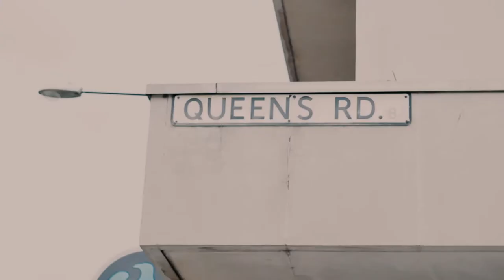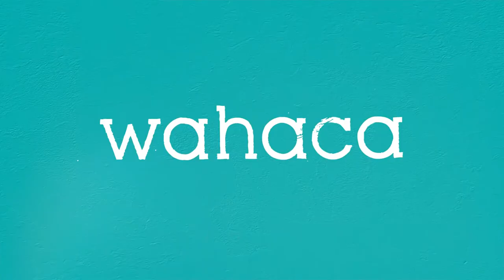Tale of a Lost City by Will Barras | Street Art at Wahaca Bristol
We asked street artist Will Barras about the huge mural he's created in our new Bristol restaurant and how the city inspired his work.

Will Barras was one of the original pioneers of Bristol’s urban art scene and one of the artists who was celebrated at the Crimes of Passion: Street Art exhibition held at the nearby Royal West of England Academy.

Will’s own loose style of drawing has become influential worldwide thanks to exposure in books such as Scrawl and later on the cover of Street Sketchbook. As a member of the “Scrawl Collective” his work takes him on worldwide tours creating murals seen by millions.

Filmed, edited and directed by Upsides Media.
for more of their work.